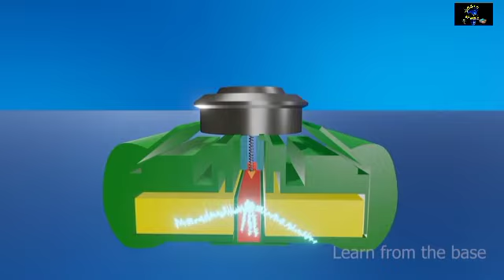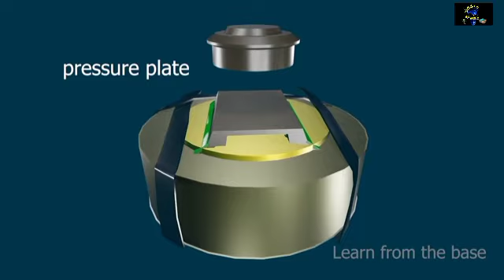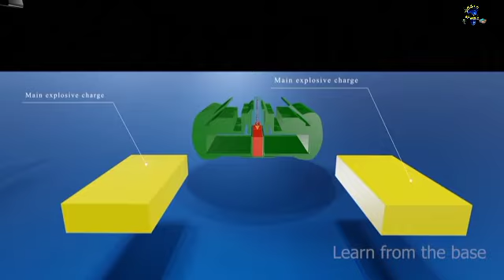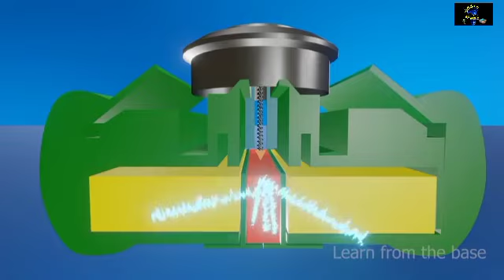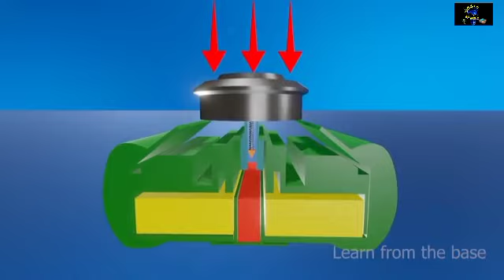බිම්බෝම්බයක් ක්‍රියාත්මක වන ආකාරය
📚වීඩියෝම හොදයි නම් like කරන්න comment කරන්න share කරන්න..

⏬මෙන්න telegram channel  එකේ ලින්ක් එක

🛐බොහොම ස්තූතියි වීඩියෝව නැරඹවාට අපි නැවත් හමුවෙමු ඔබට සුබ දවසක්